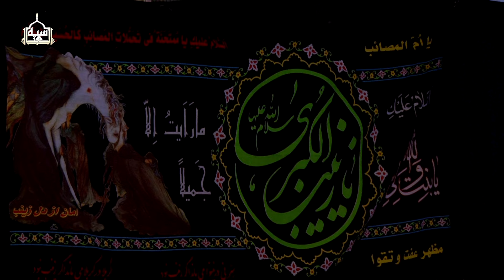الملا مهدي المسلم_الدمعة بعيوني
شهر محرم الحرام
الليلة السابعة

الرادود الحسيني
الملا مهدي المسلم

الشاعر
أبو مظاهر الأحسائي

الحسنية العباسية الكبيرة
الأحساء~الهفوف
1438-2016